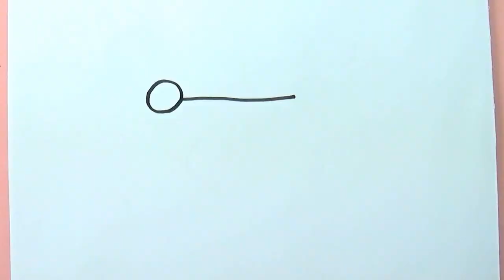How to draw a beaded handbag | Easy drawing | Teaching drawing for children step by step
Teaching how to draw a beaded handbag step by step.

Some vidios from the channel.

How to draw work tools

How to draw a Cup

How to draw a happy fish

How to draw a moon,star,heart and 123

How to draw a vollyball

How to draw a owl

How to draw boy in a tent

How to draw a flashlight

How to draw a car

How to draw a appel and a grape

How to draw a teapot for children

How to draw vavalentines day flower

How to draw a blue sonic

How to draw a cute sun

How to draw a diamond ring

How to draw a popit butterfly

How to draw fruits and abc

How to draw a christmas candle

How to draw a bowl with fruit's

How to draw a teapot

How to draw a rainbow saw

How to draw 123 popit number

How to draw a hand towel and a rolle

how to draw a cute fish

How to draw a egg

how to draw a bowl,whisk and a dough roll

How to draw a heart in one hand

How to draw a traffic light

How to draw a planet

How to draw rainbow stairs

How to draw a cute worm

How to draw a party pizza

How to draw a baby

How to draw a diamond

Draw a dinosaur picture POP IT

How to draw a pullover

How to draw a cement car

How to draw a How to draw a cute locust

How to draw a purse

How to draw a butterfly